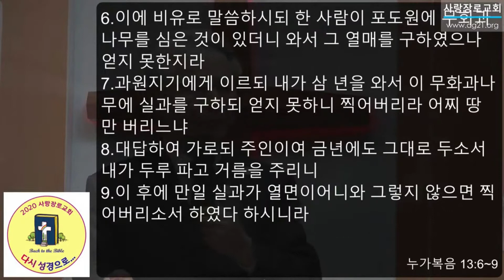금년에도 그대로 두소서(눅.13:6-9)-[염창동사랑교회주일낮예배]-2020년12월20일.